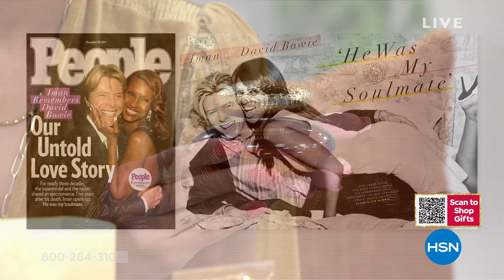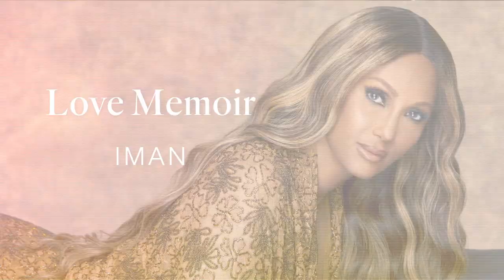Love Memoir by IMAN 3piece Fragrance Set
Love Memoir by Iman is a celebration of Iman's memories with her true love  a story of the moments that mattered most and the journey of eternal love.

    6.7 fl. oz. Body Lotion
    1.7 fl. oz. EDP
    .27 fl. oz. EDP Purse Spray

Fragrance Notes

    Top Bergamot, Blackcurrant, Coconut
    Middle Rose, Jasmin, Orris
    Dry Down Vanilla, Patchouli, Vetiver